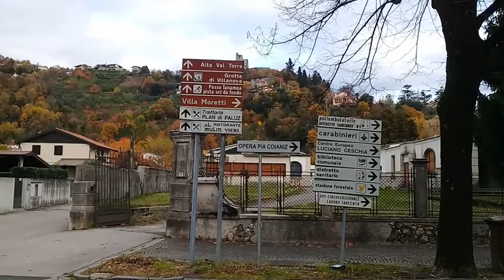Tarcento Udine Italia I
Tarcento Udine Italia